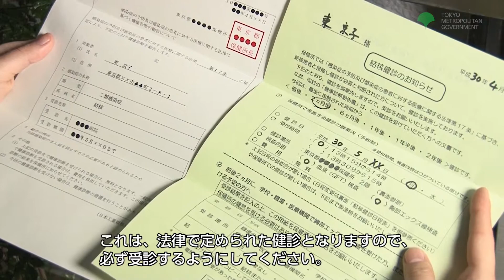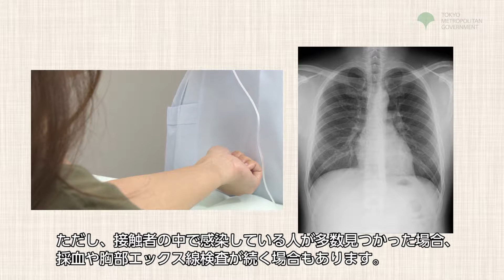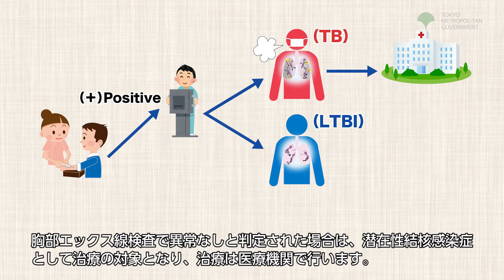2-3 [Chinese]Inspections Conducted in a Exposed Person Examination.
「2-3_接触者健診で行われる検査」長引くその咳結核かも The prolonged cough might be caused by tuberuculosis.この映像は、結核と潜在性結核感染症の検査、治療、保健所の支援について中国語で解説している、東京都が制作した動画です。